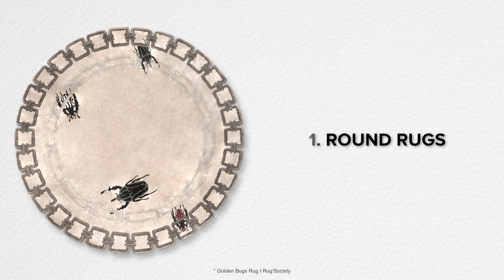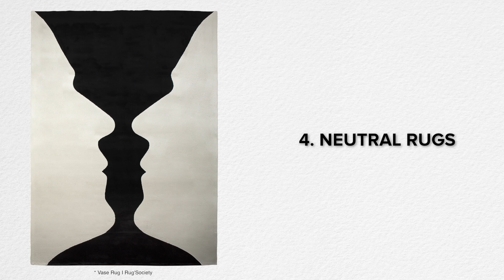How To Choose The Perfect Contemporary Rug?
The right rug can complement any room, making it look cozier. Adding an element of luxury, sophistication, and elegance. See how to choose the perfect contemporary rug for any division.